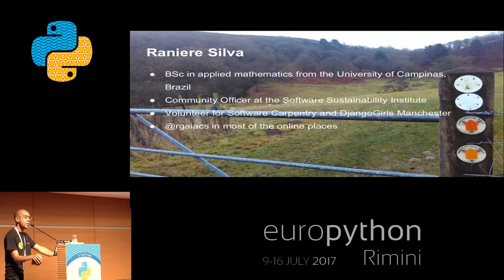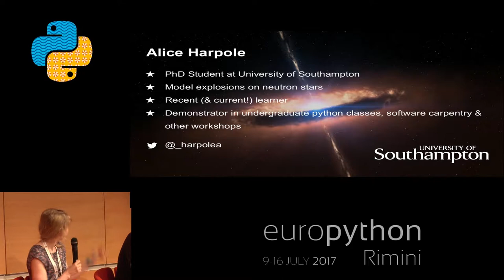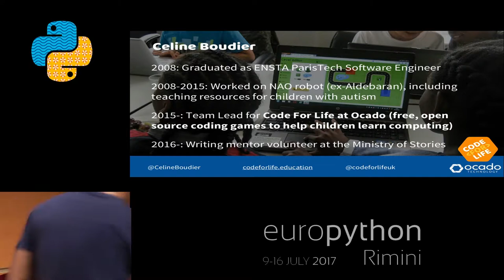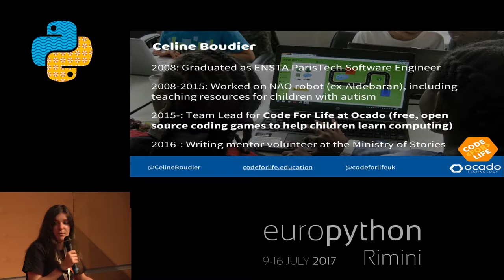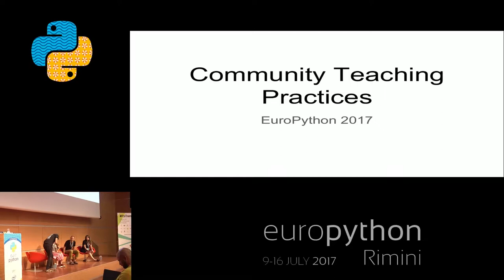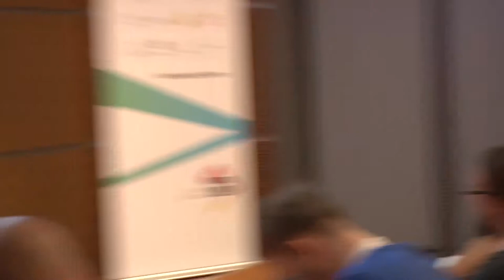Alice Harpole, Raniere Silva, Mateusz Kuzak, Céline Boudier - Community teaching practices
"Community teaching practices
[EuroPython 2017 - Panel - 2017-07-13 - PyCharm Room]
[Rimini, Italy]

In the last five years we saw many groups dedicated to teach people how to program but any volunteer that is going to start a new teaching group could have hundreds of questions related with concepts order, examples, exercises, libraries and text editor/IDE. Panellists will share their experience when teaching Python to newcomers from different backgrounds as part of their volunteer work for some organisations such as PyLadies, DjangoGirls, Code for Life, Software Carpentry, Data Carpentry, etc. Among the panellists we will have

Mateusz Kuzak, from the Netherlands eScience Center and volunteer for Software Carpentry and Data Carpentry;
Alice Harpole, from the University of Southampton;
Celine Boudier, from Code for Life;
Raniere Silva (as moderator), from the Software Sustainability Institute.

All questions from the audience are welcomed.